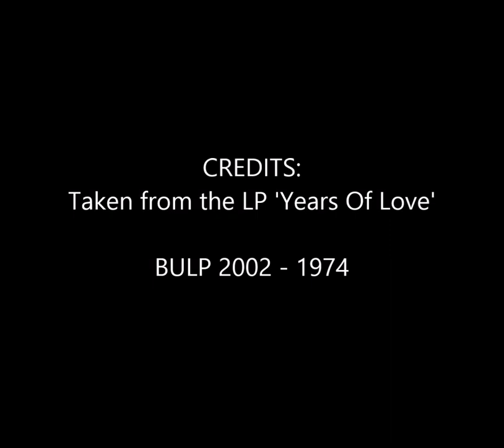Your Song Of Love - Freddy Breck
Freddy Breck was born on January 21, 1942 in Sonneberg, Thuringia, Germany as Gerhard Breker. He died on December 17, 2008 in Rottach-Egern, Bavaria, Germany.

This track is taken from the LP 'Years Of Love', released on the BUK label - BULP 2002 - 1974.